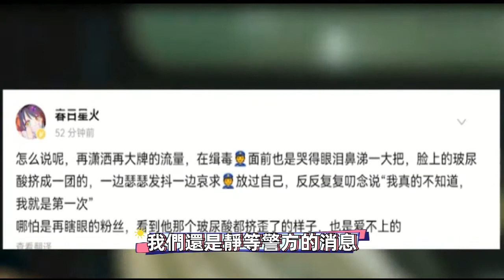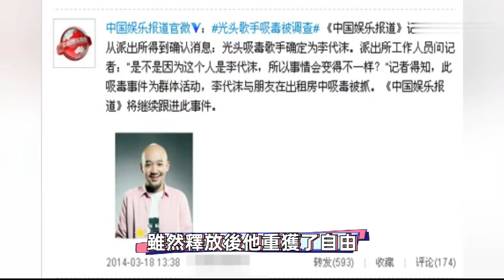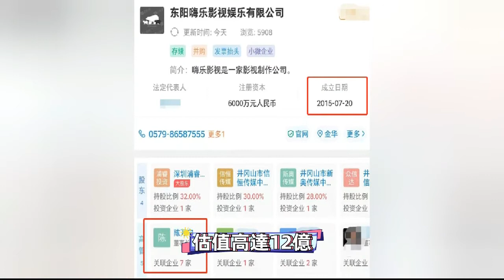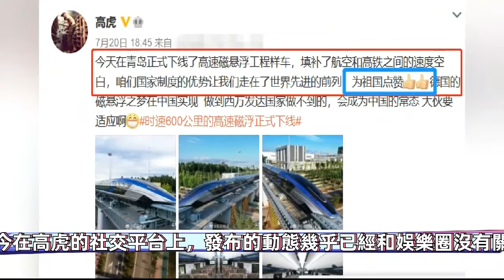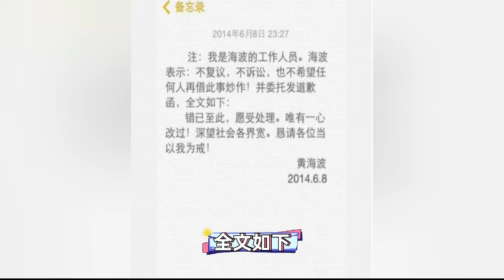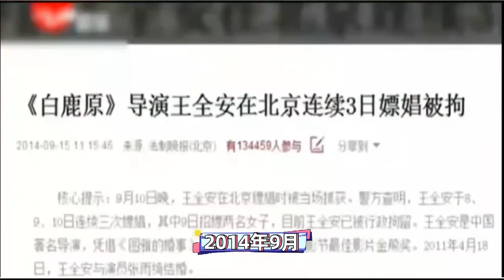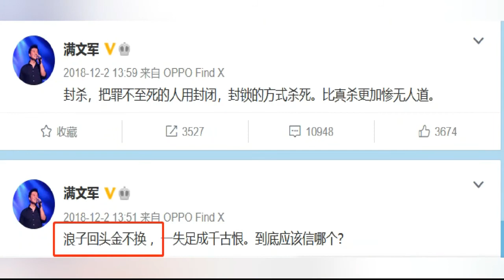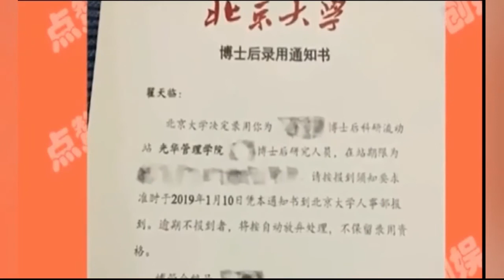吃过“大腕牢饭”的明星们，成龙希望自己儿子每年都吃，奇葩！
娱乐圈上演监狱风云,多位明星被抓,吴亦凡新人“签”到,获刑3-10年！

1. 吴亦凡因强奸罪入狱，顶流变下流，是谁制造了滥情放荡又狠毒的吴亦凡？